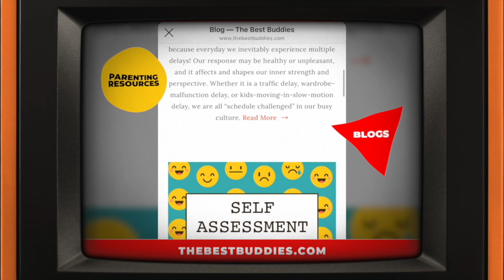12-23-18 Pastor Denny Duron: O Holy Night